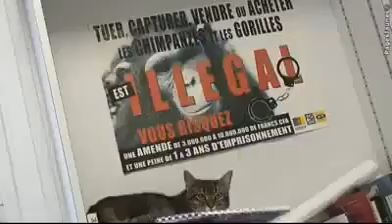Présentation de la Fondation Brigitte Bardot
Découvrez la Fondation Brigitte Bardot, créée en 1986 par B.B. pour protéger et secourir les animaux dans le monde entier.

28, rue Vineuse
75116 Paris